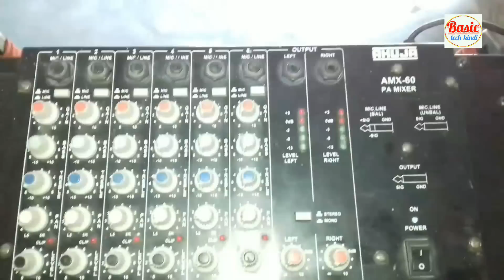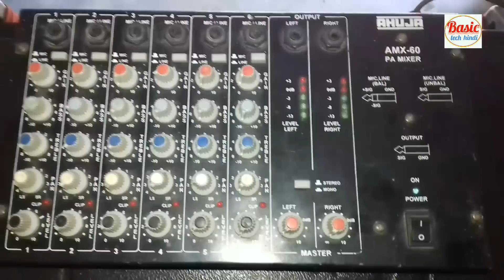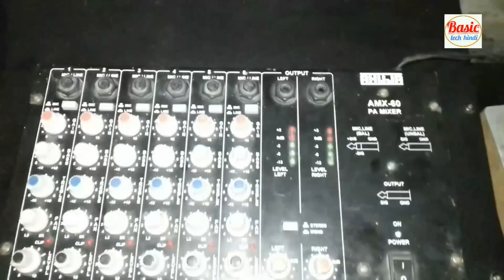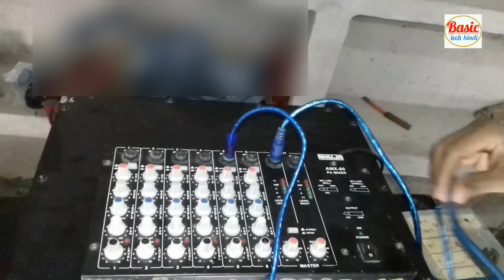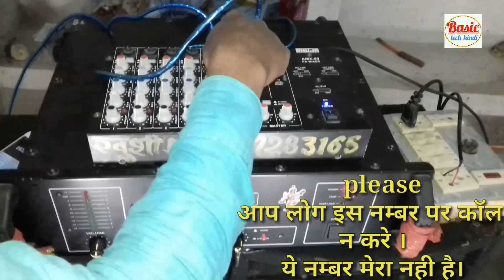Ahuja amx-60 sound test with wiring hindi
Hii
I am atul and see you basic tech hindi

Dosto maine es video main dikhaya hai ahuja amx -60 ka live demo and sound test agar video achha lage tohe video ko like and shere jarur  kare

thanks